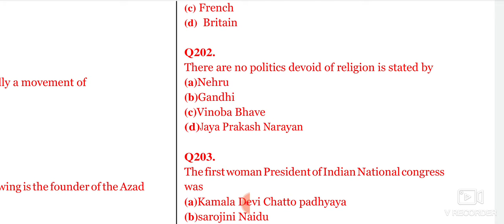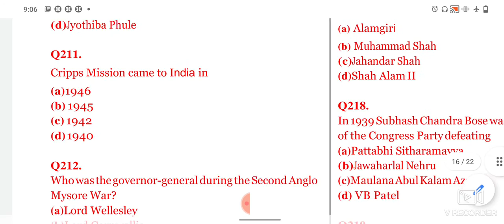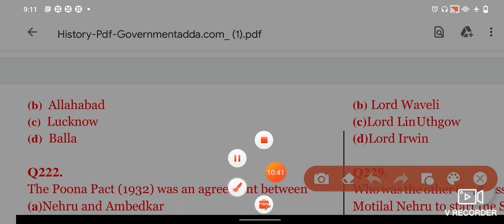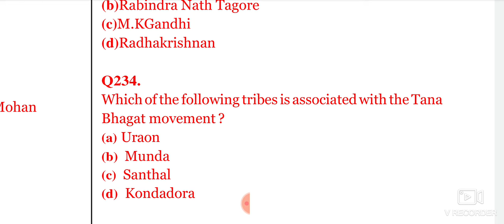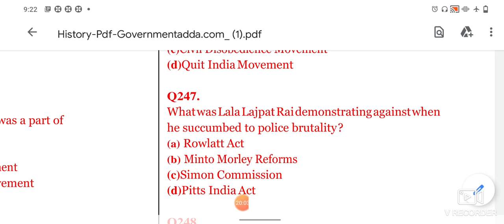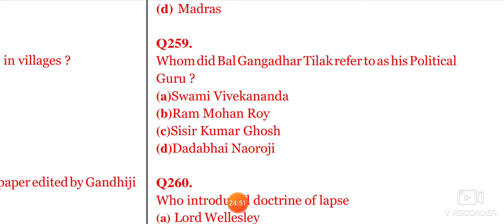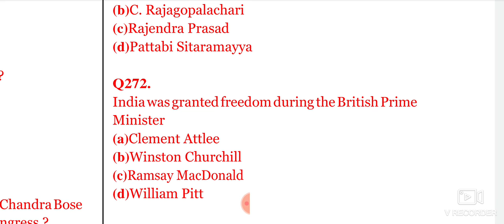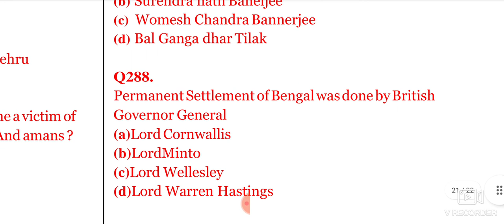Jkssb Best 500 MCQs for History part 3